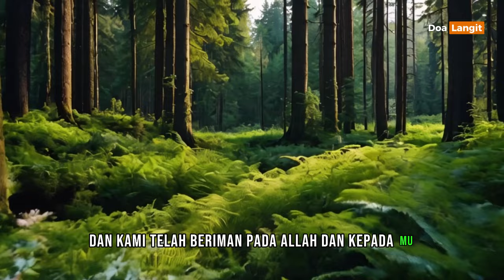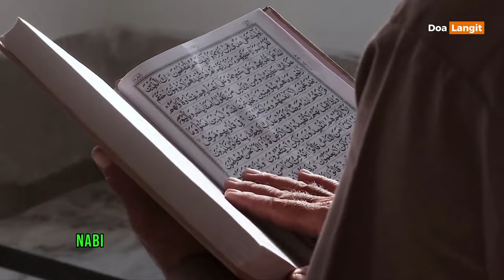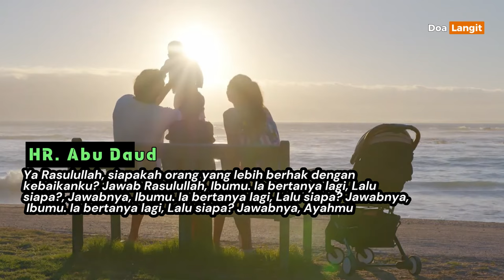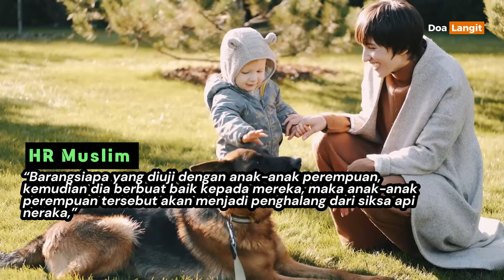Inilah Surga untuk Para Wanita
feedshorts